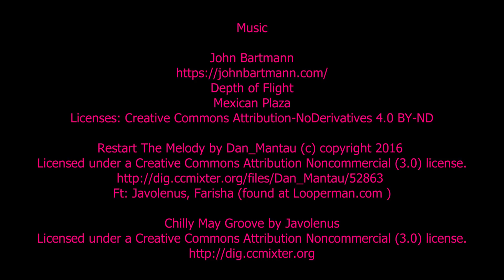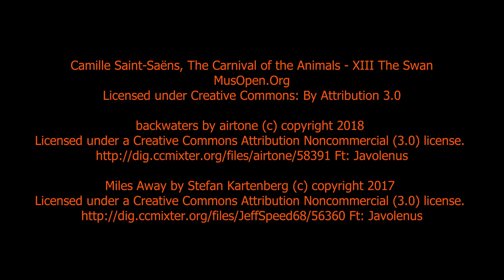Red Rock Canyon, Las Vegas Nevada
This is a look at one of my favorite places, the beautiful Red Rock Canyon National Conservation Area. It's located west of Las Vegas. 30 years ago I would have said it's 10 -15 miles west of Las Vegas, but with the growth of the metro area, it's now about 4 miles west of the edge of town. In fact, they're about to build a new housing development right at the foot of one of the tallest peaks which appears in the background of a few shots.

Red Rock has a few dozen beautiful hiking trails. There are trails for all skill and effort levels. The trails run from short, level trails suitable for families with small children, to long, steep trails with significant elevation gains and even some difficult and challenging scrambles.

I'm well into my 70s now, with osteoarthritis, so my videos won't include hikes up challenging trails. I highly recommend a channel called "Adventuring Outdoors With Eric". He does great videos where he presents the places he visits with a lot of helpful detail. I have a whole list of places I want to visit this year thanks to his channel. You can find it here:

If some of the Red Rock scenery seems vaguely familiar, it may be because some scenes in the movie "Rain Man" were filmed in the area a few years before the Conservation Area was formally established back in the 1980s. The later part of the 13 mile Scenic Loop incorporates the original road, Rocky Gap Road. One scene in the movie, in which the Tom Cruise and Dustin Hoffman characters are supposedly driving across New Mexico, was filmed on this stretch of road. Another scene, supposedly taking place in Tucumcari, New Mexico, was filmed near what is now the Pine Creek Canyon trailhead.

Rocky Gap Road still exists today and goes up a mountain pass in the Spring Mountains, toward the town of Mountain Springs. The road comes out in the beautiful Lovell Canyon area. That said, don't try it unless you have a serious trail-rated 4 wheel drive vehicle with a lot of clearance. The road is not maintained and you will encounter some very difficult patches. Don't go alone. Have a person who can act as a spotter when you need one.

There are more beautiful hiking trails outside the formal fee area. The entire Red Rock conservation area covers a wide area, of which the fee area is only a small part. It's well worth many visits, to explore and find new trails that you will love.